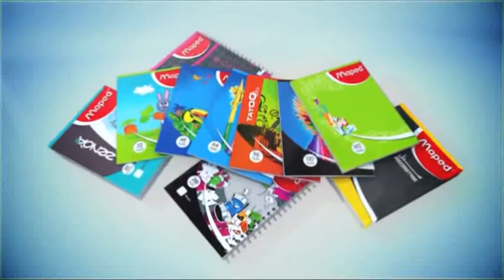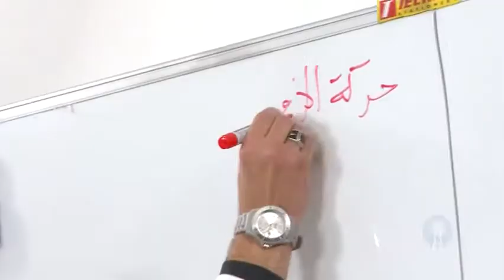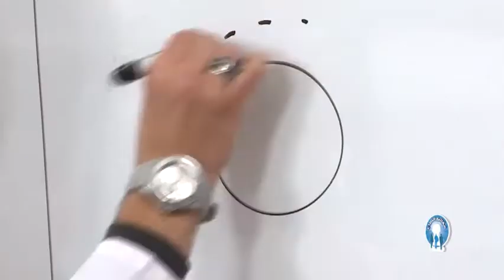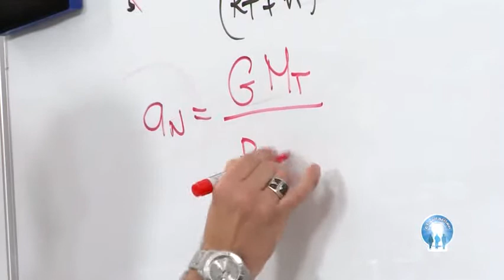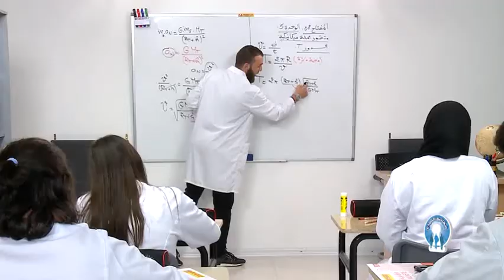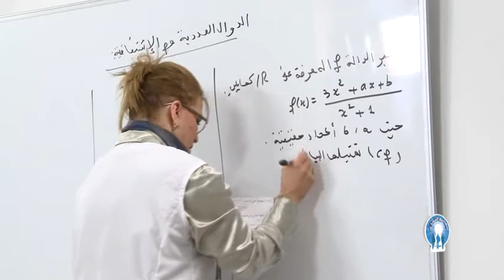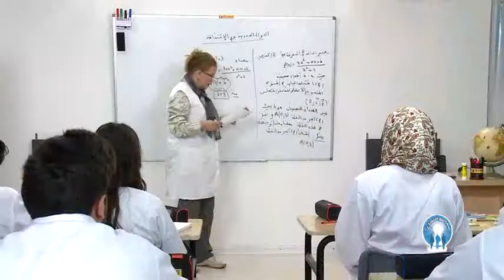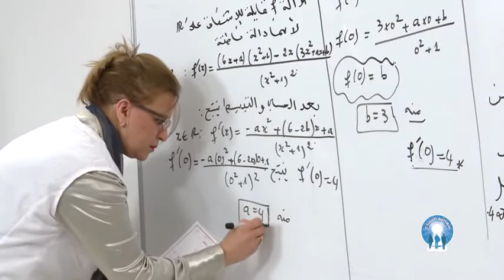حلقة مفاتيح التجاح 19 success key ring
فاتيح النجاح" برنامج تربوي تعليمي يقدم دروس ميسرة في خمسة مواد أساسية هي: (الرياضيات، الفزياء، علوم طبيعية، اللغة العربية، الفلسفة)